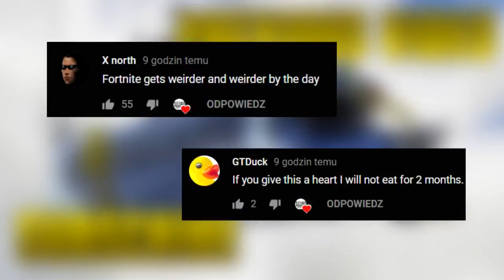YOU CAN DRIVE CART LIKE THIS Fortnite Daily Best Moments Ep 559 Fortnite Bat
YOU CAN DRIVE CART LIKE THIS..!! Fortnite Daily Best Moments Ep.559 (Fortnite Battle Royale Funny Moments)